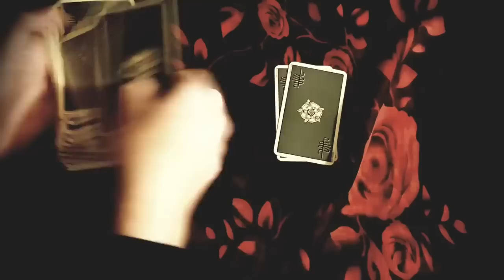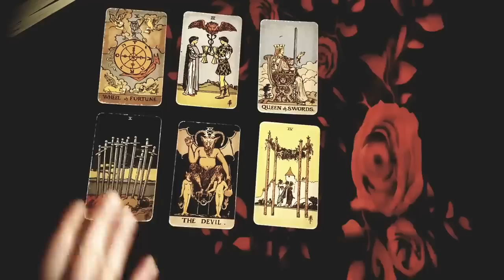CANCER 💖✨ WOW!!!! YOU HAVEN'T SEEN NOTHING YET! THE BEST IS YET TO COME!!!! 💖✨ JANUARY 2023 TAROT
Thanks for tuning into watch your WOW! YOU HAVEN'T SEEN NOTHING YET! THE BEST IS YET TO COME! 💖✨ JANUARY 2023 TAROT